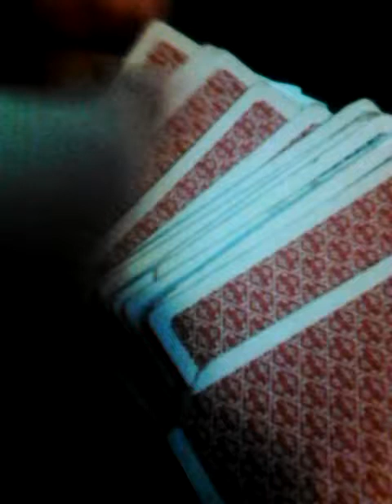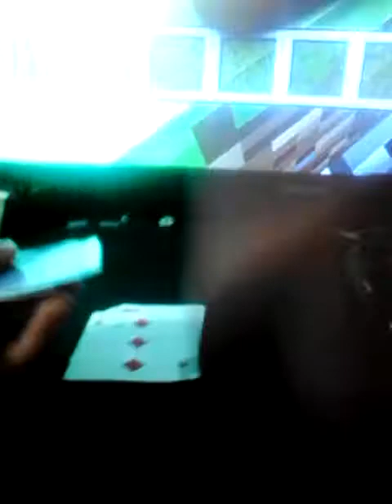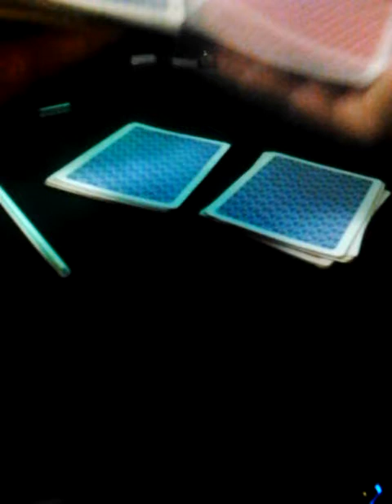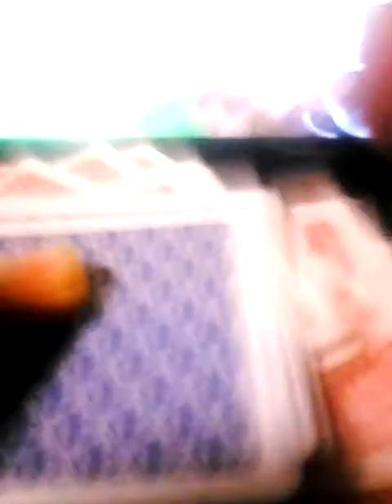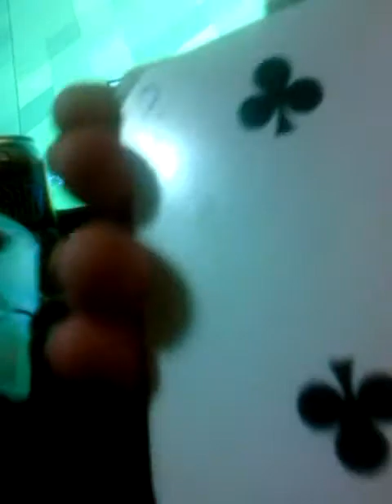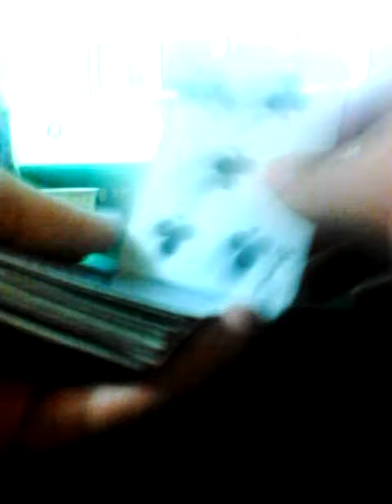July 14, 2017